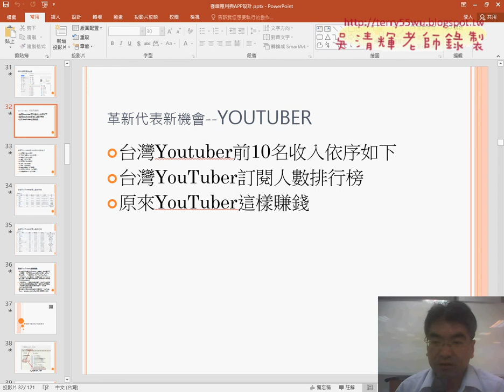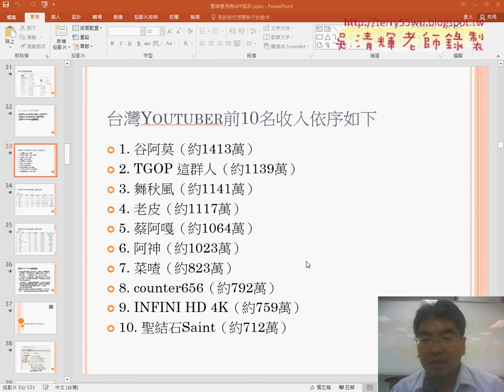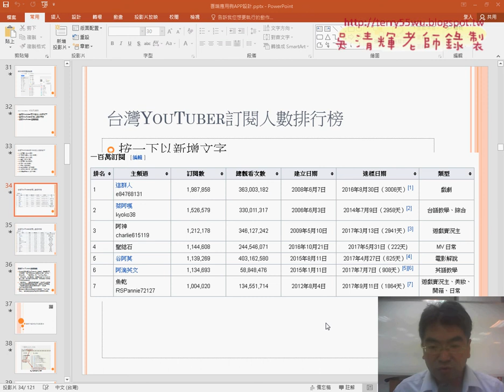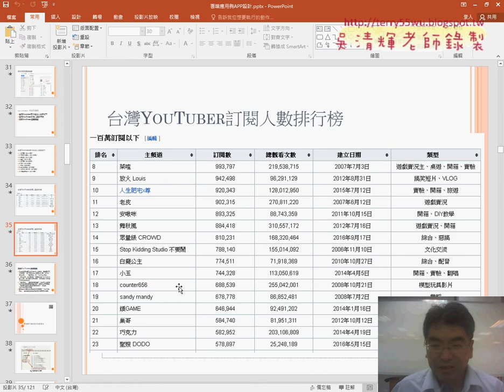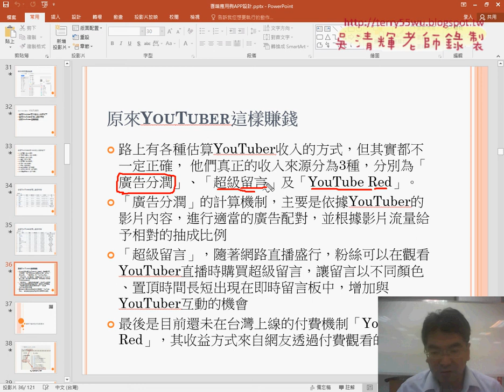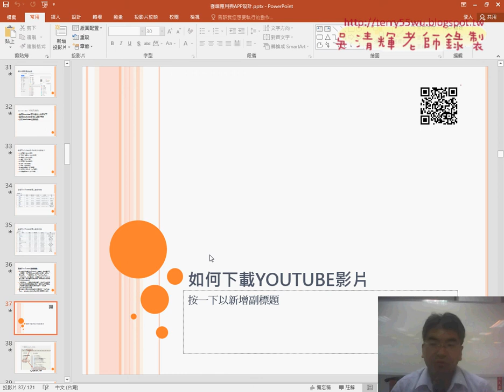02 革新代表新機會YOUTUBER